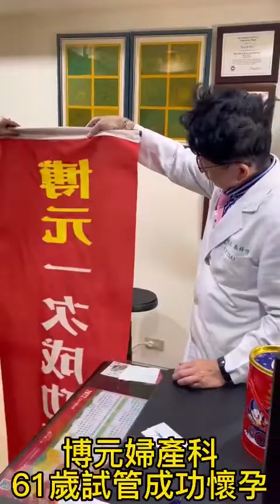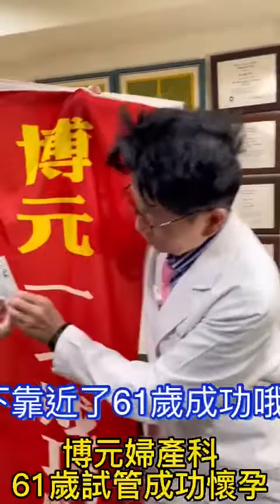2022年10月25日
61歲試管嬰兒成功在博元婦產科

重點1：51年次，61歲
重點2:行文國健署詢問博元婦產科61歲可否進行試管嬰兒？國建暑的答案，我們看不懂不清楚、於是打電話去問：我們是不是不能做國健署說我們的公文裡面沒有一句話說不能做請蔡醫師專業判斷
重點3：十項的健康檢查通通都通過、尤其是心臟血管的部分，我們請竹山秀傳心臟內科陳醫師評估可否懷孕得到的答案是可以
重點4：胚胎經過q PCR24評估為染色體正常
重點5:擔心妊娠高血壓和妊娠糖尿病，所以我們只有只有植入一個胚胎
植入胚胎那一天10月14日博元婦產科蔡醫師就打賭她一定懷孕成功
10天前我們植入胚胎，今天她由女兒陪同來解檢驗懷孕
重點6：一對夫妻或一個婦女想要在61歲懷孕生育一定有她不得不生育的苦衷，
細節我們就不便透露，因為這是病人的個人穩私
重點7：是由第三方生殖細胞進行的試管嬰兒程序
根據人工生殖法，我們必須向國健署申請取得許可或者行文詢問國健署
收到公文那一天我們立刻打電話口頭再問一次國健署得到的答覆：是整個回覆公文裡面沒有一句說不可以進行本次試管嬰兒
、（但是國健署的意見是最好不要做和病人的主觀要求是沒有吻合：博元婦產科根據病人的要求和國健署的意見，而且也告知高齡懷孕的高度危險病人完全知道也接受，並答應在醫學中心產前檢查和生產以保障安全）
重點8:台灣目前年紀最大的試管嬰兒 62歲（台北長庚醫院蕭勝文醫生接生）非本案例